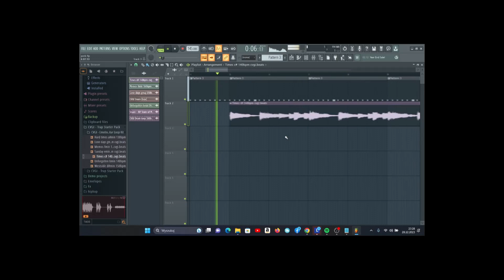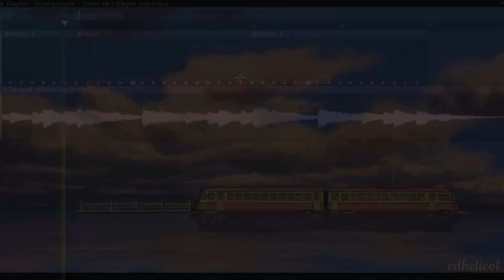jak w 1min zrobić TRAPOWĄ perkusję